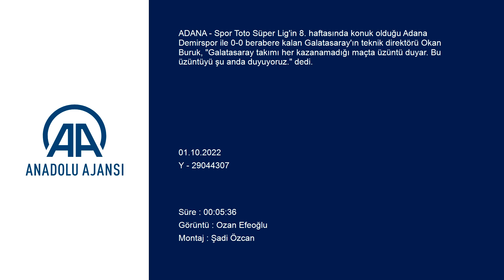Icardi, neden oynamadı? Okan Buruk açıkladı!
GÖRÜNTÜ DÖKÜMÜ :
- Adana Demirspor - Galatasaray maçının ardından
- Galatasaray Teknik Direktörü Okan Buruk'un salona gelişi
- Galatasaray Teknik Direktörü Buruk'un açıklamaları
- Galatasaray Teknik Direktörü Buruk'un salondan ayrılması Adana Demirspor-Galatasaray maçının ardından
- Galatasaray Teknik Direktörü Okan Buruk:
- "Galatasaray takımı her kazanamadığı maçta üzüntü duyar. Bu üzüntüyü şu anda duyuyoruz"
- "(Yabancı kuralı) Bu sadece bizi değil bütün takımları zor durumda bırakıyor"

ADANA (AA) - Spor Toto Süper Lig'in 8. haftasında konuk olduğu Adana Demirspor ile 0-0 berabere kalan Galatasaray'ın teknik direktörü Okan Buruk, "Galatasaray takımı her kazanamadığı maçta üzüntü duyar. Bu üzüntüyü şu anda duyuyoruz." dedi.

Buruk, karşılaşmanın ardından düzenlenen basın toplantısında, Galatasaray'ın kuruluşunun 117. yılını kutlarken, kulübün kurucusu Ali Sami Yen ve arkadaşlarını andı.

Adana Demirspor karşısında istediklerini sahaya yansıttıklarını ve önde baskılarını doğru yaptıklarını belirteren Buruk, şunları söyledi:
"Rakibe çok fazla çıkma şansı vermedik 11’e 11’lik bölümde. Rahat bir şekilde üçüncü bölgeye gittik ama buradaki sonlandırma, buluşturma, özellikle ceza sahası içindeki buluşturmalarımız çok iyi değildi. Yani ceza sahası içinde 40 kez topla buluştuk ama bunları çok etkili kullanamadık. Kalitemizi biraz daha sahaya koymamız gerekiyordu. Net gol pozisyonlarına girdik. Rakibimizin de özellikle son bölümde yakaladığı pozisyonlar oldu. Hamlelerimiz, oyuncu değişikliklerimiz oldu. 11'e 10’dan sonra yine oyuncu değişikliklerimiz oldu. Kötü oynayan oyuncuları çıkarmadık aslında, iyi de oynayan oyuncuları çıkardık. Yine önde takıma gol bölgesinde etki edecek oyuncuları oyuna soktuk. Denedik olmadı. İki iki takım için de güzel bir futbol ortaya çıktı. “
Buruk, sahanın zeminin kötü olduğunu, her iki takımın da bundan çok etkilendiğini dile getirdi.
Buruk, "Bir puanı kazanç olarak mı görüyorsunuz , 2 puanı kayıp mı?" sorusuna "Tabii üzüntülüyüz. Rakip son 20-25 dakika 10 kişi kalmış. Birçok gol pozisyonuna girmişiz. Yani ofansif olarak üstün oynadığımız bir maçtı. Galatasaray takımı her kazanamadığı maçta üzüntü duyar. Bu üzüntüyü şu anda duyuyoruz." değerlendirmesinde bulundu.
Kerem Aktürkoğlu ve Yunus Akgün'ün performansını değerlendiren Buruk, iki oyuncunun da rakip ceza sahasına yakın yerlerde buluştuklarını ama son vuruşlarda çok iyi olmadıklarını söyledi.

Bu durumun sıkıntısını yaşadıklarını ifade eden Buruk, "Onun dışında rakip sağ ceza sahasında 45-46 kez topla buluşmuşuz. Buna izin vermiş rakip. Rahat bir şekilde gitmişiz ama sonlandıramadık." ifadelerini kullandı.

- Yerli oyuncular

Buruk, maçta iyi performans sergileyen oyuncuları oyundan çıkarmasında yabancı oyuncu kuralının etkisinin olup olmadığı yönündeki soru üzerine, 3 Türk oyuncunun ilk 11 ve oyunun devamında oynamak zorunda olduğunu söyledi.

Bu durumun sadece Galatasaray'ı değil, bütün takımları etkilediğine dikkati çeken Buruk, sözlerini şöyle sürdürdü:
"Özellikle oyuncu değişikliklerinde bu zorluğu yaşıyoruz. Takımda hiç kimsenin yeri tabii ki garanti değil. Yani tapulu yeri yok kimsenin. Takım bu zamana kadar hep iyi gitti. Bütün oyuncularımdan, Kerem'in de Yunus'un da performanslarından hep memnunum. Onu söylüyorum. En iyisini yapmaya çalışıyorlar. Bugün özellikle sonlandırmada tam olarak belki sonunu getiremediler ama genel olarak onlar da yüzde 100’ün vermeye çalışıyor."

Buruk, yeni takım oldukları için oyuncuların birbirine adaptasyonun da bu anlamda zor olduğunu belirtti.
Oyunun sadece 1-2 oyuncu üzerinden net görülmemesi gerektiğini kaydeden Buruk, "Değişik şeyler düşünülebilir. Burada Türk rotasyonuna hem maçın başına hem oyun içerisinde değişik şeyler düşünülebilir." diye konuştu.

- Icardi'nin durumu

Buruk, Mauro Icardi'nin adalesinde hissetiği ağrıdan dolayı Adana Demirspor maçında forma giyemediğini dile getirdi.

Icardi'nin maç öncesindekOyuncunun geçen haftasının genel olarak iyi geçmediğini dile getiren Buruk, “Yani sadece saha içi değil yani özel hayatında da çok iyi olmayan bir haftası vardı onun için. Devamında ağrısı da devam edince bu maç için kadroya almadık. Önümüzdeki maçta bizle birlikte olacaktır. “

Buruk, takımın çok pozisyona girmesine rağmen sonuç alamamasına dair soruya genel olarak bakıldığında yeni bir takıma göre bugün maçı kazanmış olsalardı ligde lider olmuş olacaklarını vurguladı.

Buruk, “Daha dominant bir takım yaratmak istiyorduk. Bugün de bunu ortaya koymaya çalıştık. Kazanamadığımız maçların hepsinde bu dominant oyunu ortaya koymaya çalıştık. Genel olarak oyunculara baktığımızda iyi yolda olduğumuzu gösteriyor. Bazen skor olur. Bazen olmaz. Ama olacaktır." diye konuştu.